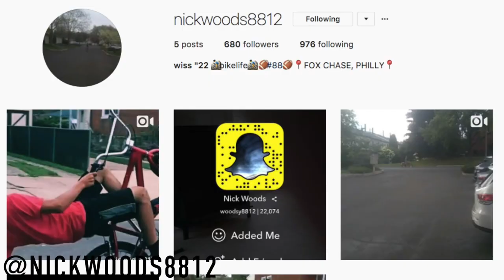HE GOT HIS 2017 SE SO CAL FLYER BACK